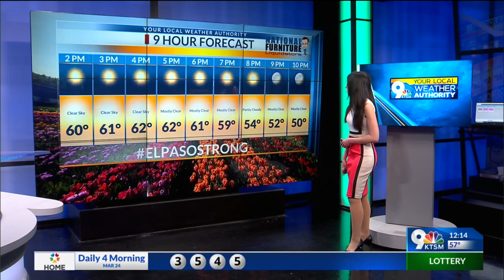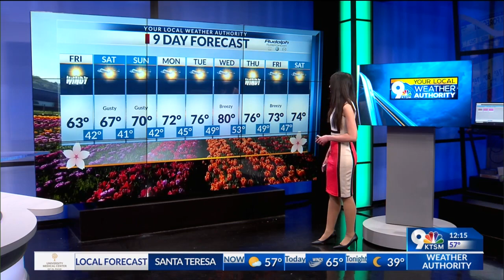Roxy delivers the weather at 12 on March 24.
Roxy predicts warm weather for the weekend.